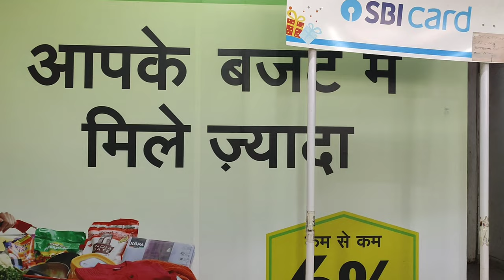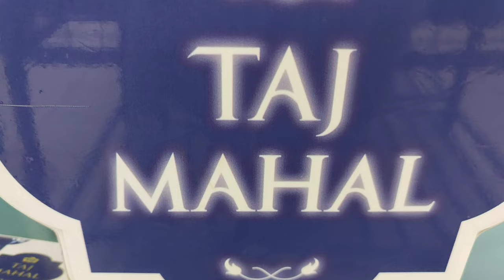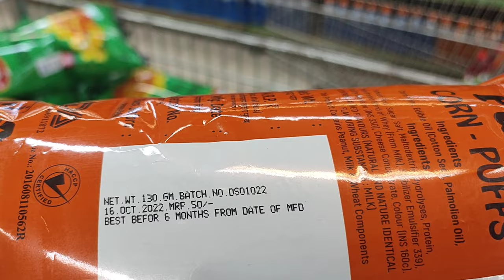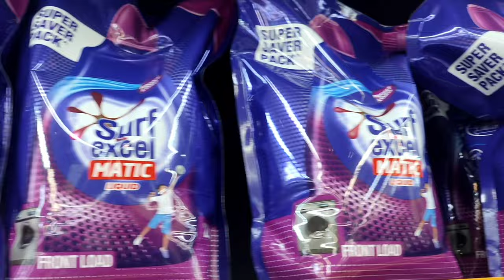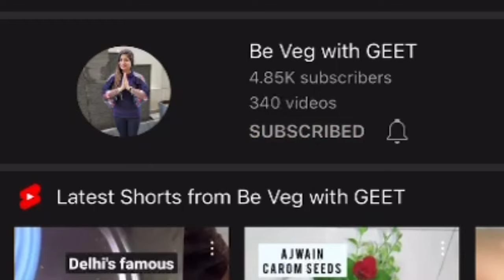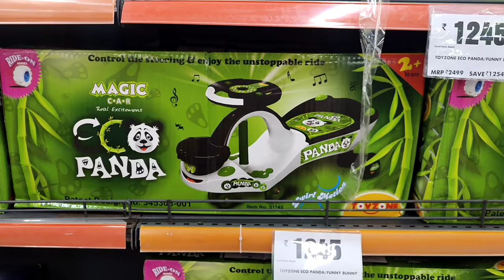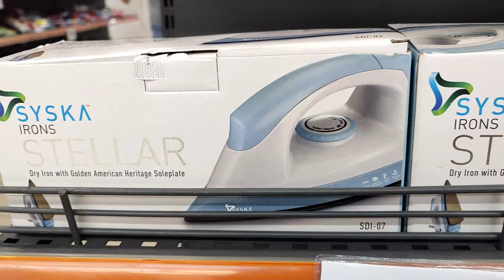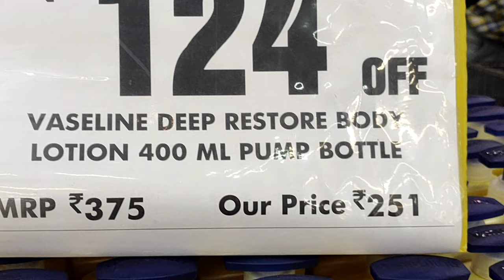More mega store / buy 1 get 1 free on mostly product / product range ₹10 to ₹10000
IN THIS CHANEL WE MAKE  TASTY RECIPES HERE AND TODAY WE ARE MAKING VLOG OF WHOLE DAY